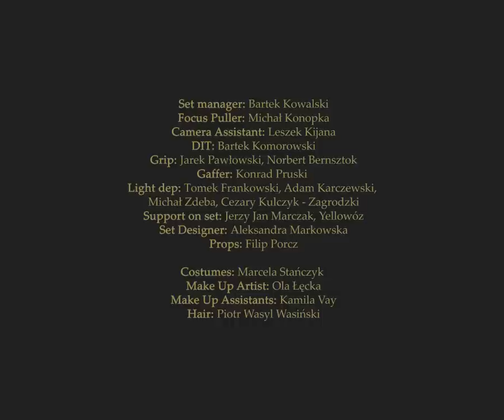Sonia Bohosiewicz – My Heart Belongs To Daddy (Official video)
Sonia Bohosiewicz w singlu „My Heart  Belongs To Daddy” odkrywa przed Państwem pierwszy z sekretów Marilyn Monroe… Poznajcie zupełnie nowe oblicze jednej z największych gwiazd w historii Hollywood w wyjątkowym klipie wyreżyserowanym przez Kasię Bielską. W teledysku Sonia poddała się wizji artystycznej Kasi, dzięki temu zyskujemy obraz, który emanuje szczerością, naturalnością i prawdą. Widzimy w nim kobietę wyzwoloną, która wymyka się spod narzuconych ram i ról.

Premiera płyty Soni Bohosiewicz „10 sekretów MM” marzec 2021

Muzyka i słowa: Cole Porter
Wokal: Sonia Bohosiewicz

Aranżacje: Tomasz Szymuś, Wiesław Pieregorólka, Piotr Mania, Miłosz Gawryłkiewicz,
Jacek Namysłowski
Opieka artystyczna: Tomasz Szymuś, Piotr Mania, Agnieszka Hekiert
Realizacja nagrań muzyków: Jacek Gładkowski @REWAK STUDIO, Karol Mańkowski - EMPS
Realizacja nagrań wokali Soni Bohosiewicz: Karol Mańkowski
Miks, mastering: Tadeusz Mieczkowski

muzycy:
Piotr Mania - fortepian
Sebastian Frankiewicz- perkusja
Michał Barański, Andrzej Święs - kontrabas
Miłosz Gawryłkiewicz - trąbka
Jakub Waszczeniuk - trąbka
Mariusz Fazi Mielczarek - saksofon, klarnet
Paweł Gusnar - saksofon, flet
Tomasz Grzegorski - saksofon
Andrzej Rękas - puzon
Dariusz Sprawka - puzon
Artur Lesicki - gitara

organizacja nagrań, management Tomasz Szymuś Orkiestra: Agata Borzym
Nagrań dokonano w styczniu, czerwcu i lipcu 2019 roku w Warszawie
Teledysk:
Producent: Agora Muzyka

Concept: Kasia Bielska
Cast: Sonia Bohosiewicz

Director: Kasia Bielska
Dop: Jakub Kijowski
1st AD: Basia Burska
Edit: Maciek Kozłowski
Online: Televisor
Grading: Łukasz Huptyś
SFX director: Mieszko Socha

Producer: Marysia Surzycka
Production Manager: Aleksandra Karkosa

Choreographer: Daria Szymańska Connecting Arts & Theatre Dance Company

Set manager: Bartek Kowalski
Focus Puller: Michał Konopka
Camera Assistant: Leszek Kijana
DIT: Bartek Komorowski
Grip: Jarek Pawłowski, Norbert Bernsztok
Gaffer: Konrad Pruski
Light dep: Tomek Frankowski, Adam Karczewski, Michał Zdeba, Cezary Kulczyk - Zagrodzki
Support on set: Jerzy Jan Marczak, Yellowóz
Set Designer: Aleksandra Markowska
Props: Filip Porcz

Costumes: Marcela Stańczyk
Make Up Artist: Ola Łęcka
Make Up Assistants: Kamila Vay
Hair: Piotr Wasyl Wasiński

Special Thanks:
Panavision
Rekwizytornia Praga
Cool Cat catering
Televisor
Bites
Studio Up
Yellowóz